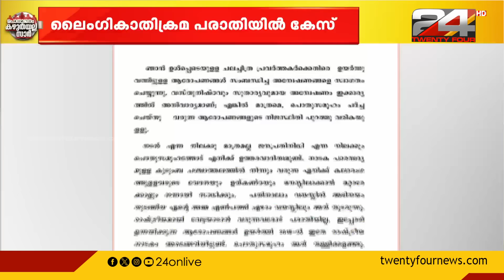ബലാത്സംഗ കേസിൽ എം മുകേഷ് എംഎൽഎക്ക് താത്കാലിക ആശ്വാസം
ബലാത്സംഗ കേസിൽ എം മുകേഷ് എംഎൽഎക്ക് താത്കാലിക ആശ്വാസം |  അടുത്ത മാസം മൂന്ന് വരെ അറസ്റ്റ് തടഞ്ഞ് എറണാകുളം ജില്ലാ സെഷൻസ് കോടതി ഉത്തരവിട്ടു
Temporary relief to M Mukesh MLA in rape case